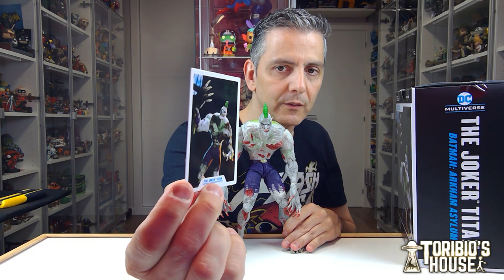TITAN JOKER ARKHAM AYLUM DC MULTIVERSE MCFARLANE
HOY OS ENSEÑO UNA ESPECTACULAR FIGURA DEL TITANJOKER DEL ARKHAMASYLUM DEL DC MULTIVERSE DE BATMAN DE MCFARLANE